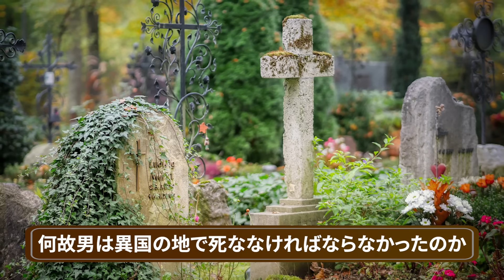【実話】日本人が知らぬ間に運び屋にされて死刑…最期の24時間が壮絶すぎる。薬を運んだだけなのに…【マンガ/アニメ】